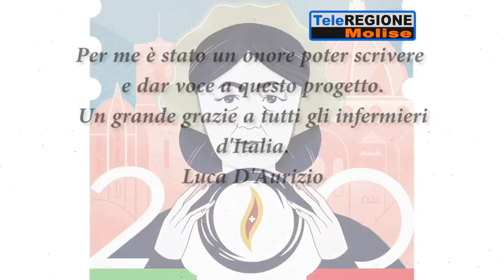Domani la giornata internazionale dell'infermiere - 11/05/2020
Servizi TG | Domani la giornata internazionale dell'infermiere | 11/5/2020